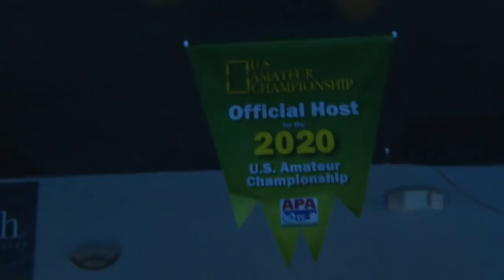2020-21 Womens U.S. Amateur Championship Final - Julia Sheerman VS Jeannie Seaver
Julia Sheerman and Jeannie Seaver compete in the final of the 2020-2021 Womens U.S. Amateur Championship pool tournament, conducted by the APA, at Stroker's in Palm Harbor, Florida.